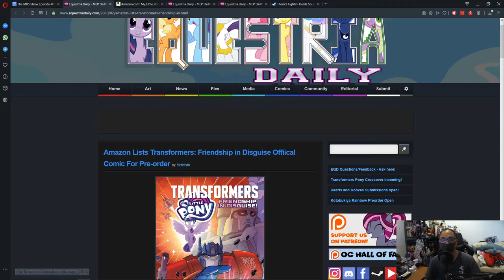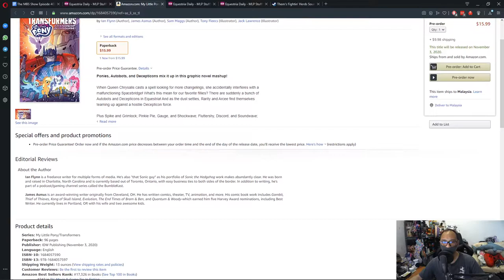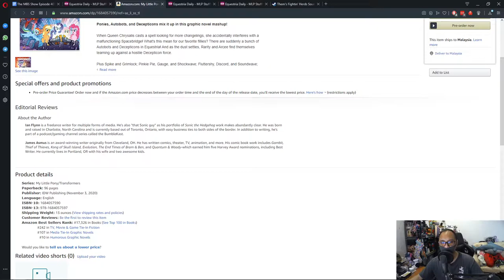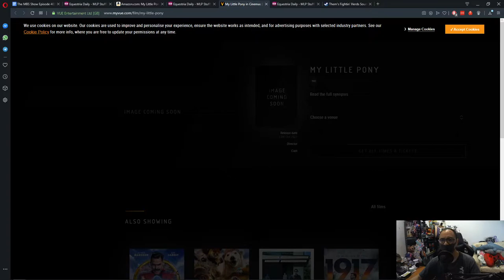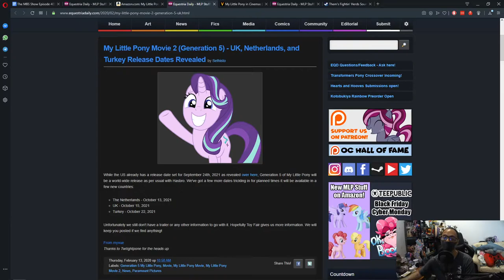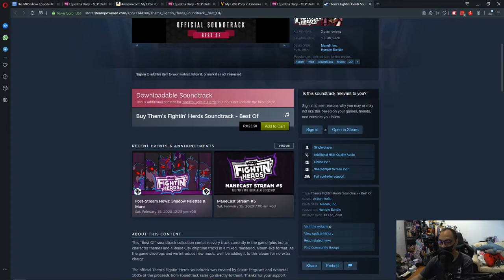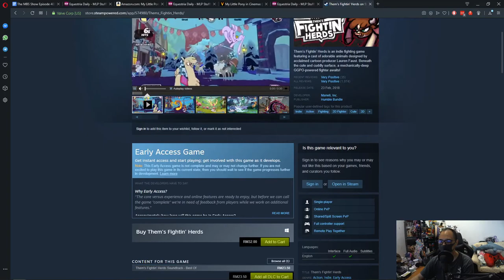The MBS Show Episode 403: This Week Was Nice